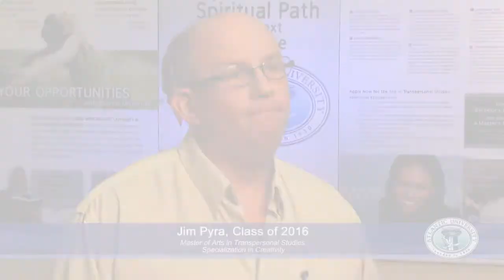Master of Arts in Transpersonal Studies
Interview with Atlantic University student, Jim Pyra, Class of 2016.